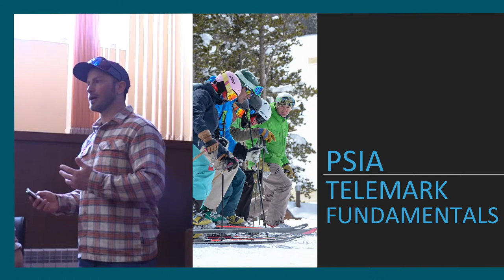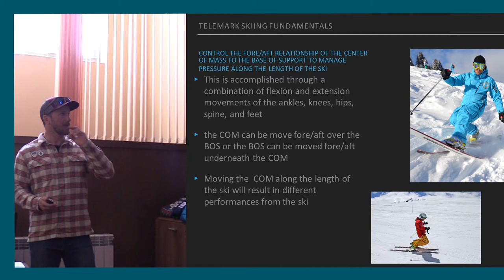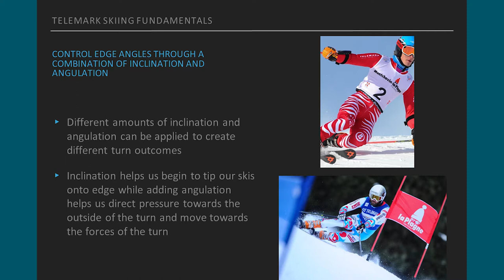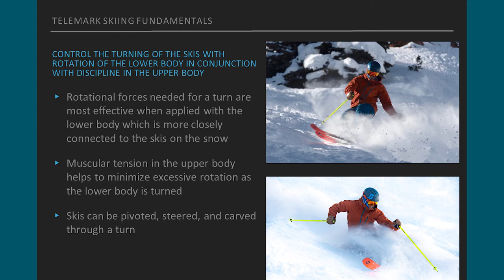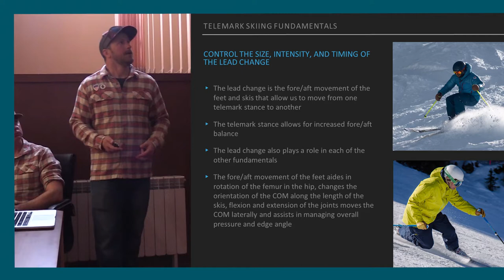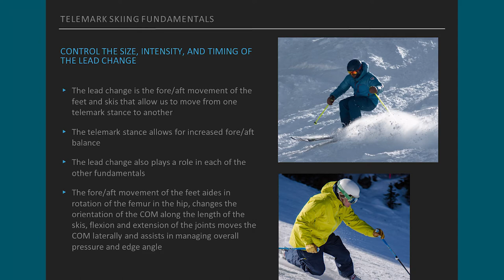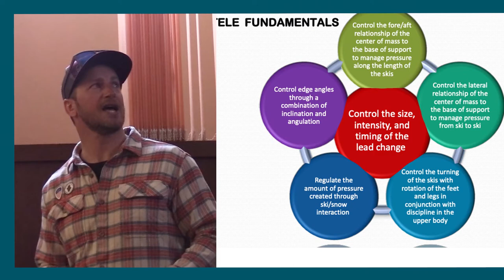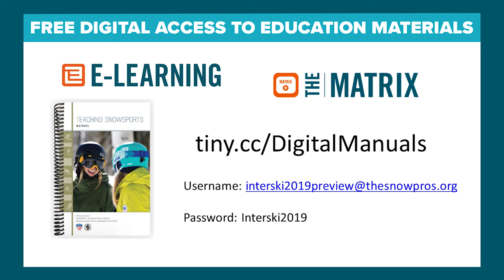Interski 2019: Telemark Skiing Fundamentals – USA Indoor Lecture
PSIA-AASI National Team members Greg Dixon and Grant Bishop highlight the blend of telemark fundamentals that creates high-end skiing and how lead change connects to all skiing skills. For more insights on Interski 2019, check out the videos, podcasts, stories, and photos accessed